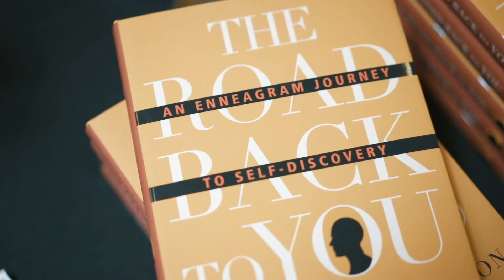Scott On The Streets- Enneagram Series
Scott interviewes people about the Enneagram Series- The Road Back to You.